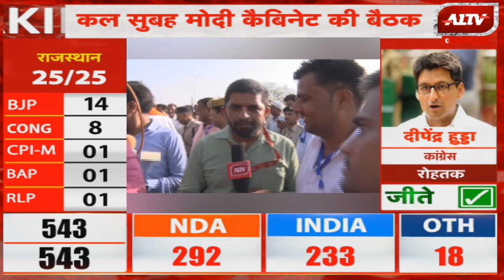Rao Rajendra Singh ने जीत हासिल करने के बाद A1TV से की खास बातचीत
A1TV News Channel :

रविवार सुबह 8:30 बजे और शाम 4:30